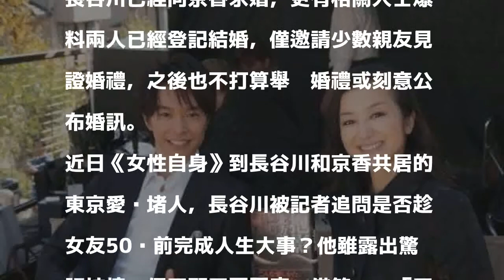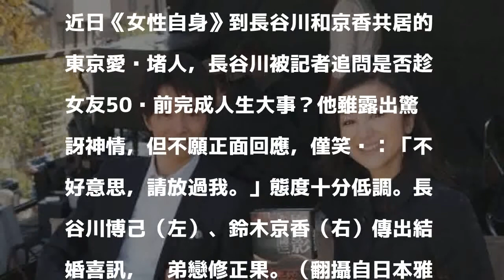差8歲姊弟戀開花結果？男星笑而不答喊「放過我」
〔記者陳立妍／綜合報導〕41歲的日本男星星長谷川博己與大8歲的鈴木京香，因2011年合拍日劇《第二處女》擦出愛火，兩人雖然一度爆情變，但近日傳出結婚喜訊，日前長谷川博己被媒體追問喜事，他不否認也不承認，僅笑笑拜託記者「放過我」。

發表評論評論如下。